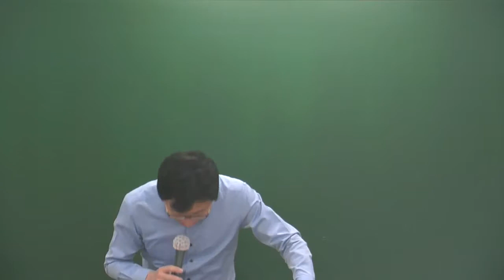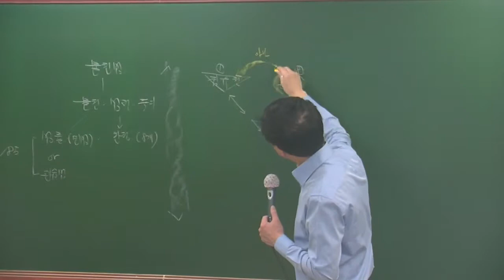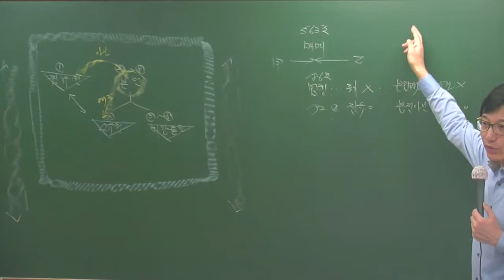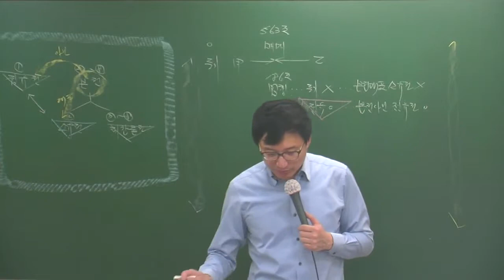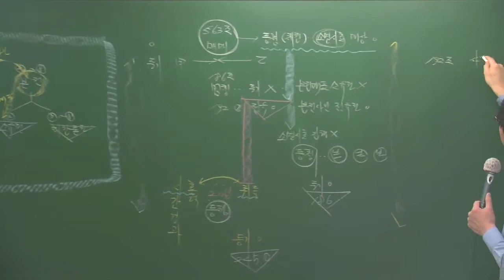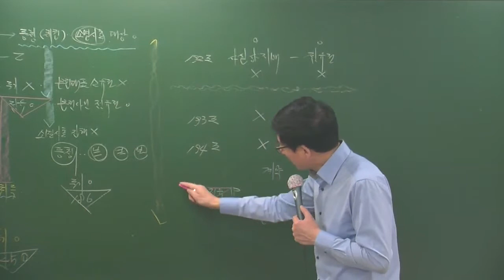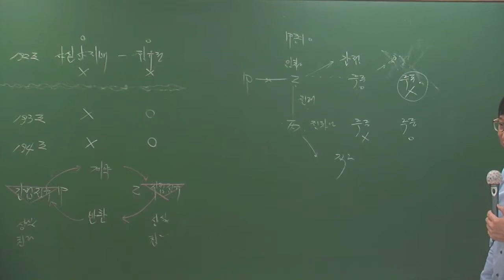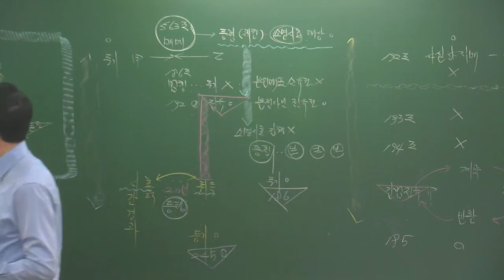민법4-20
4월 고급과정